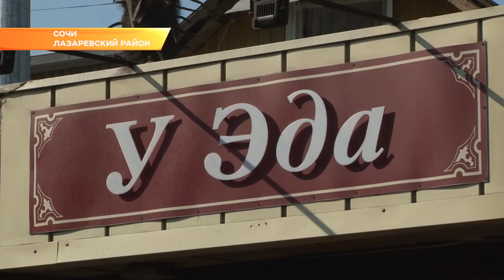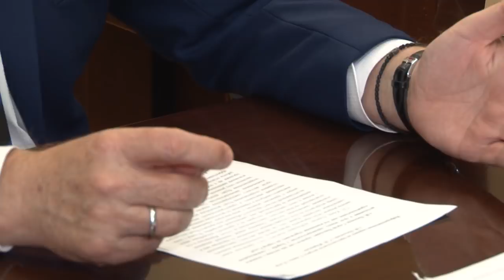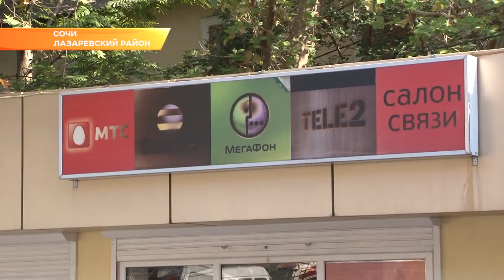Нарушителей правил благоустройства в Сочи оштрафовали на 10 миллионов. Новости Эфкате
Двойной штраф, обязательные работы или арест: все это грозит нарушителям правил благоустройства города Сочи. В этом году уже составлено более 3,5 тысяч административных протоколов на сумму 10 миллионов рублей. Юридических и физлиц, которые не соблюдают правила благоустройства и не поддерживают надлежащее санитарное состояние курорта, выявляют муниципальные инспекторы из управления административной инспекции мэрии.

Правила благоустройства Сочи гласят, что граждане обязаны обеспечивать надлежащее содержание не только территорий, находящихся в аренде или в собственности, содержать в чистоте и порядке необходимо и прилегающую зону. А еще нарушением, за которым пристально следят муниципальные инспекторы, считаются неузаконенные рекламные вывески. За что и поплатился Эдуард Волчков. Дагомысский мастер шашлыка о правилах благоустройства курорта осведомлен не был, но, как известно, незнание закона не освобождает от ответственности.